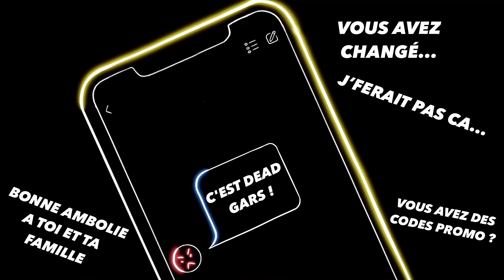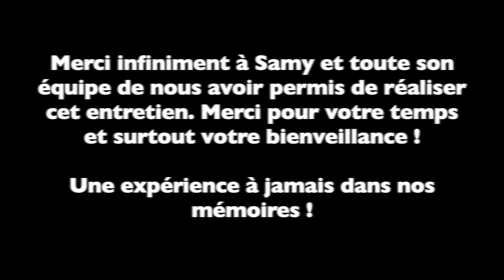UN MENTAL À TOUTE EPREUVE ! (Featuring Samy Sana)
Cette semaine on vous emmène avec nous sur la Lune !

Un grand champion nous fait l’honneur d’être l’invité du podcast et c’est un grand moment !

On va parler boxe bien entendu, mais surtout business, argent et investissements !

Un podcast exceptionnel que l’on est heureux de partager avec vous !

Merci encore de nous suivre aussi nombreux et de nous permettre de réaliser nos rêves :-D

DECOUVRE LA BOUTIQUE DES GENTLEMEN INVESTISSEURS !

TONY

Entrepreneur depuis toujours mais prisonnier de la rat race, j’ai changé de vie en 2018 et je vis aujourd’hui de mes investissements en immobilier et en bourse.

En 2019, j'ai crée ma société de marchand de biens, écrit mon premier livre « Riche de Liberté » sur la division foncière et lancé mon podcast « Une Vie de Liberté »

Aujourd’hui, j’aide les gens à changer de vie grâce à l’investissement et au développement personnel !

YANN

Principalement investisseur immobilier depuis fin 2017 et libre de tous mes mouvements depuis Avril 2019, je vis de l’immobilier mais aussi de quelques autres investissements tels que le minage de crypto.

Spécialisé en location courte durée, j’ai eu le bonheur de créer une formation « Startercash » pour aider les investisseurs souhaitant se lancer dans ce mode de location.

***Si tu souhaites en savoir un peu plus ou recevoir ma check-list des indispensables gratuitement